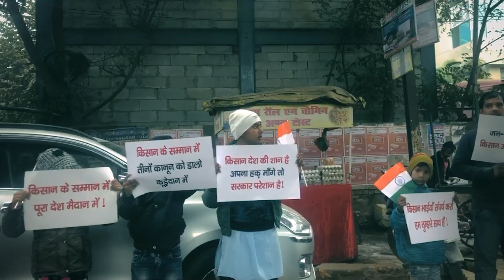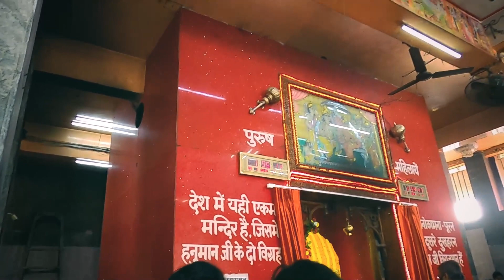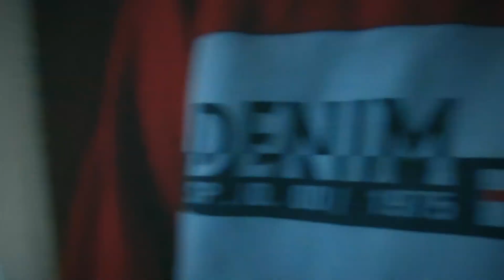Fir Se Meri Shaadi !! | Vlog #080